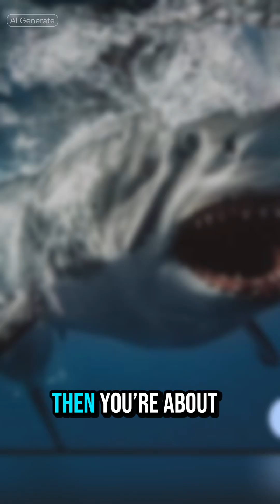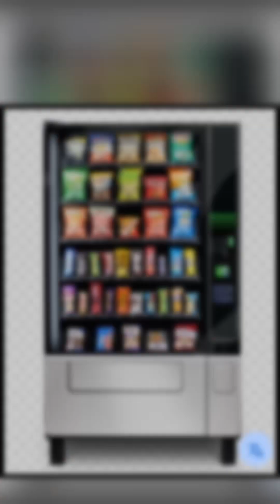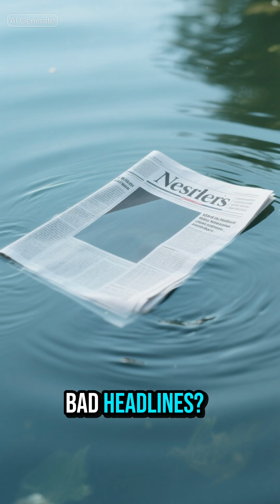🦈🤯The Shark That Shouldn’t Exist…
Sharks aren’t monsters—they’re miracles of evolution. From 400-year-old survivors to glowing lantern sharks and bite marks on submarines, these ocean legends will make you question everything you thought you knew about the sea.